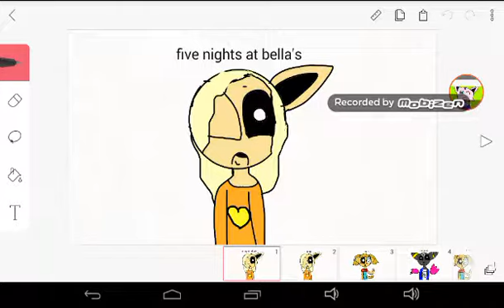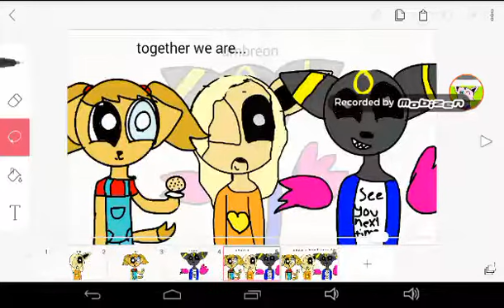Sorry if this is cringey...